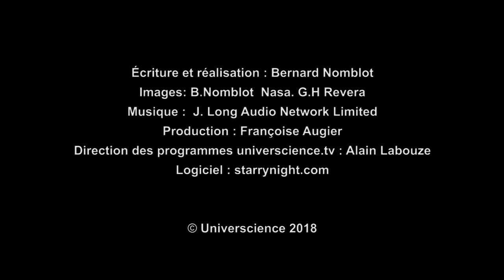La pleine Lune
[Diffusé du 26 janvier au 1er février 2018]

La Lune sera pleine le 31 janvier. Vous ne devriez pas avoir de mal à la trouver dans le ciel et pourrez l'observer toute la nuit. Repérez à sa surface les nombreuses zones sombres : ces régions ont servi de support à d’innombrables légendes...